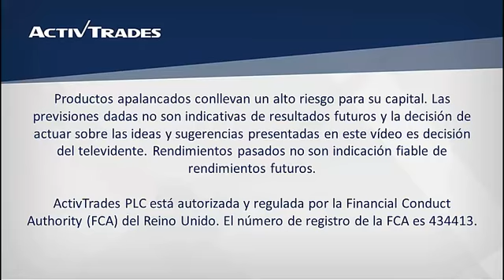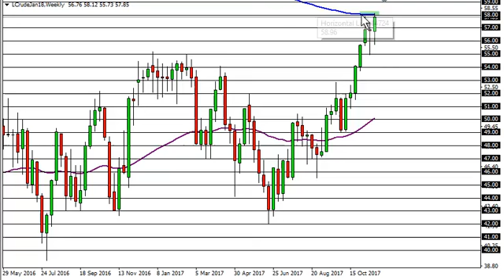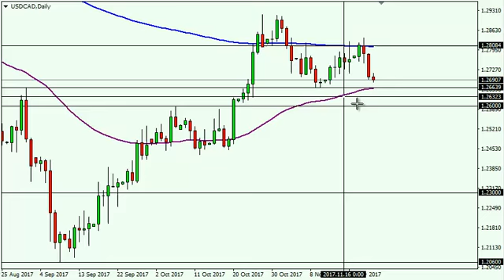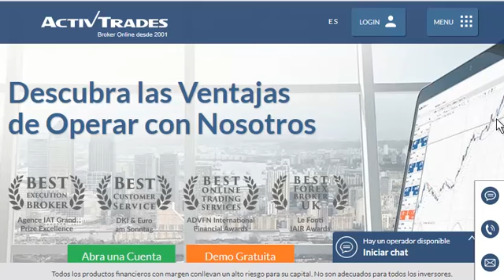23/11/2017 - El petróleo WTI en zona de resistencia clave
✅ Pruebe las estrategias de negociación en una cuenta de demostración gratuita en tiempo real 23/11/2017 - El petróleo WTI en zona de resistencia clave 👉 Siga nuestro análisis económico y financiero diario